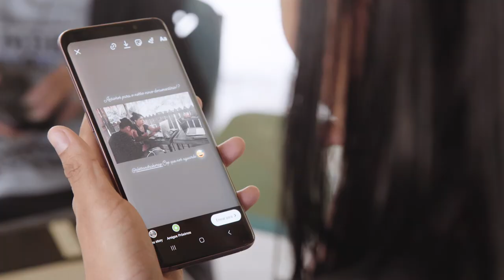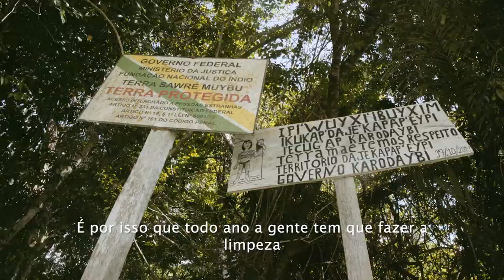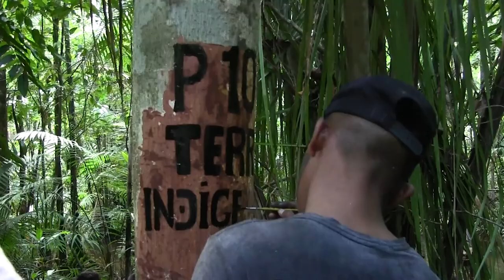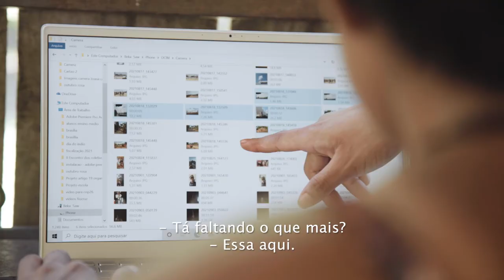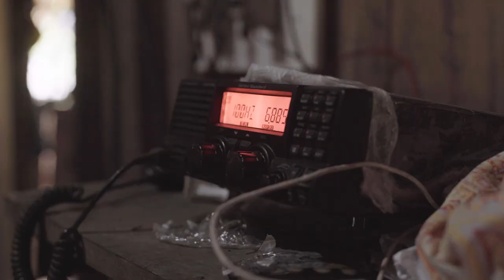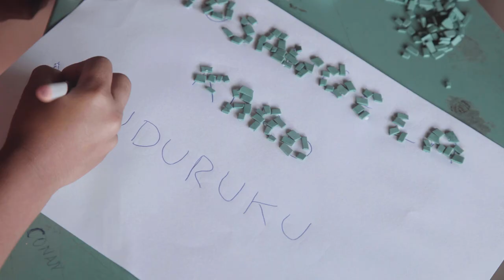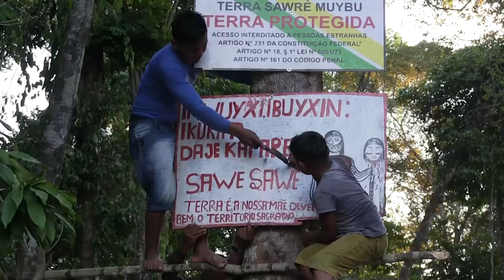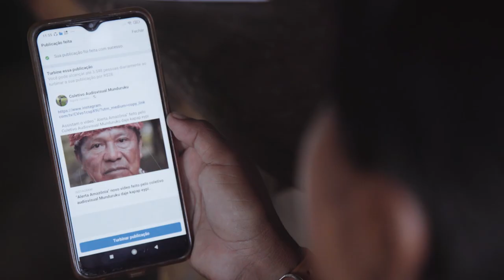Mensageiras da Amazônia: jovens Munduruku usam drone e celular para resistir às invasões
Do alto, a pequena aldeia quase se perde em meio à floresta Amazônica. Mas é ali, em uma cabana na Terra Indígena Sawré Muybu, no sudoeste do Pará, que três mulheres Munduruku revisam as imagens que gravaram das ações de seu povo para defender o território de invasores, sobretudo de madeireiros e garimpeiros. Expulsar os invasores sempre foi arriscado, mas em tempos de governo Bolsonaro é ainda mais.

Câmera, drone, celular e redes sociais são as "armas" usadas por Aldira Akai, de 30 anos, Beka Saw Munduruku, de 19, e Rilcelia Akai, de 23, para lidar com essas crescentes ameaças. Elas integram o Coletivo Audiovisual Munduruku Daje Kapap Eypi, que divulga as denúncias dos indígenas para além das margens do rio Tapajós. "[O vídeo] é uma ferramenta muito importante, que fortalece a luta do povo Munduruku. Muitas pessoas não acreditam mais só na fala da gente, eles acreditam vendo", conta Aldira.

A Repórter Brasil acompanhou as jovens durante uma semana na TI Sawré Muybu, em novembro de 2021, quando elas produziram vídeos – divulgados via Facebook, Instagram – que chegaram até ativistas e autoridades mundiais que participavam da COP26. São imagens que tornam concreto o que já indicam dados como os da ferramenta da Global Forest Watch (GFW). Um dos mais assustadores mostra os pedidos de exploração minerária na TI: as áreas onde não incidem esses requerimentos são quase imperceptíveis de tão poucas. A plataforma também mostra como o impacto do garimpo e de outras ameaças ao território se traduz em desmatamento.